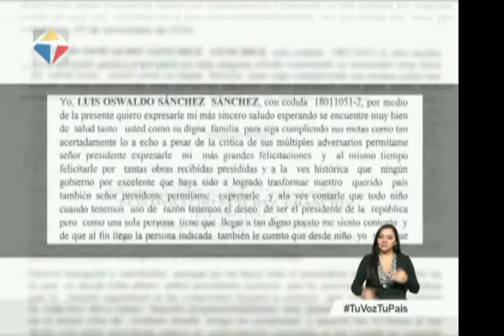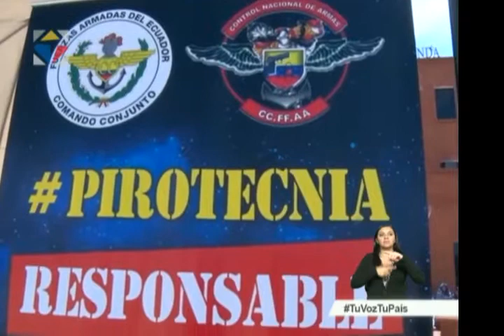Noticiero Ciudadano tercera emisión 28/12/2016